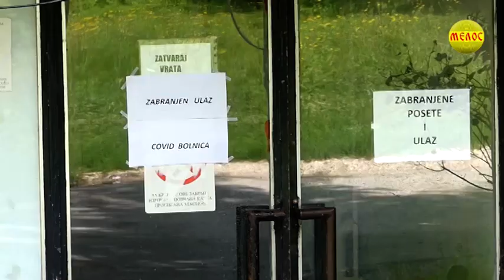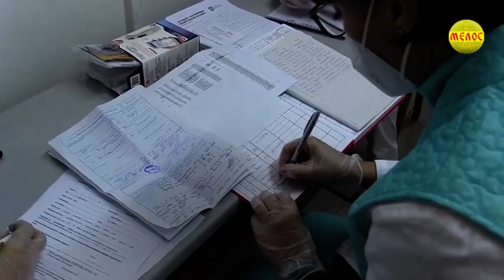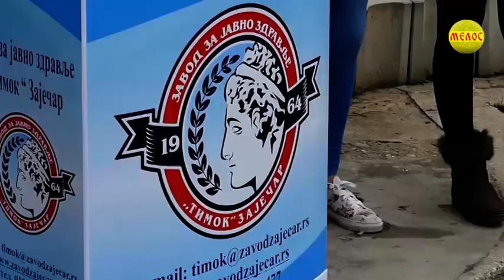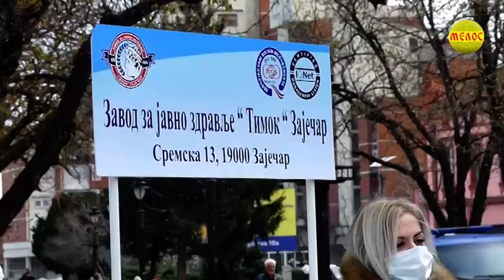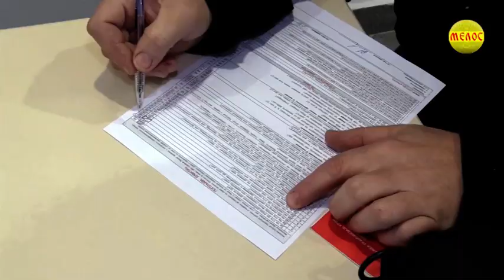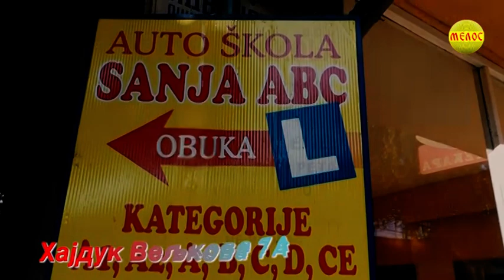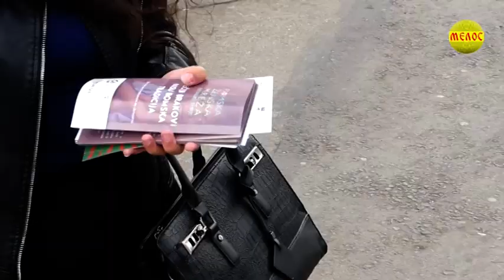ZAJECARSKI Dnevnik 07 04 2021